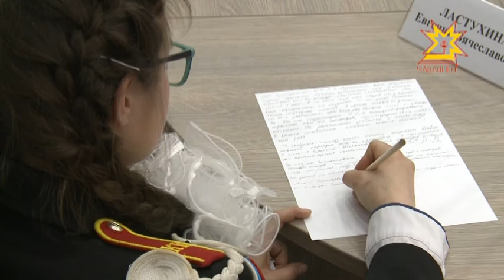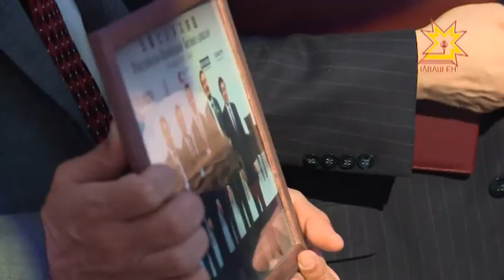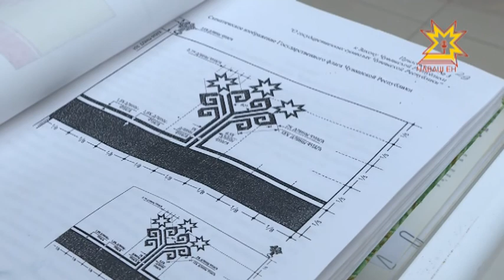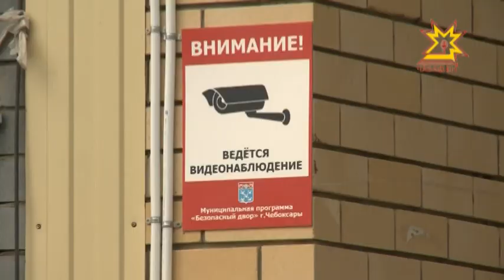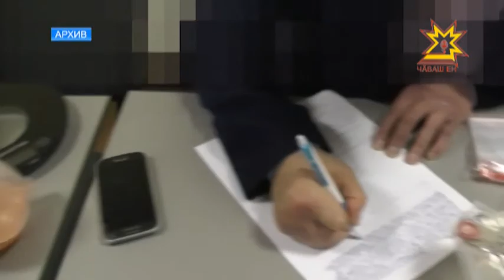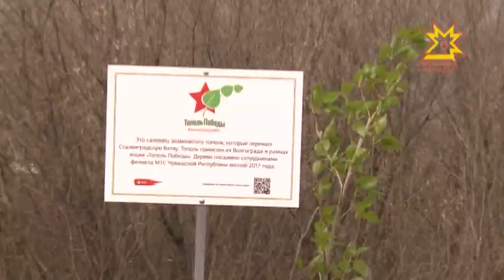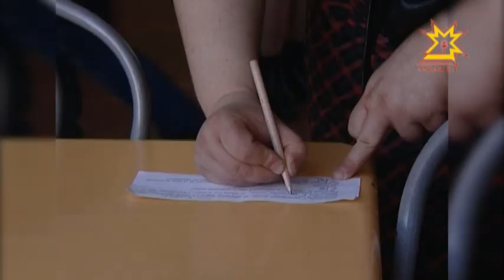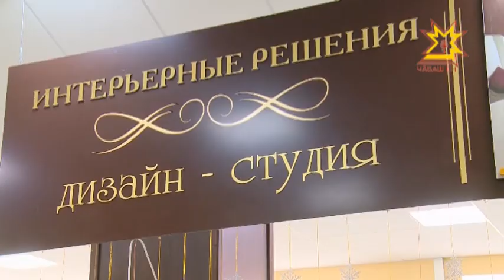Республика 28.04.2017 на русском языке. Вечерний выпуск.